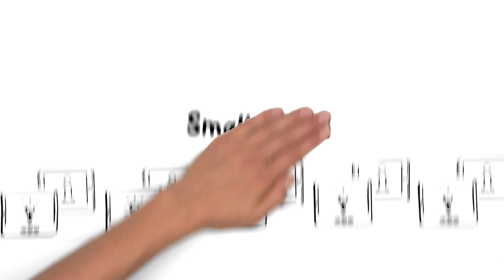Jetzt für den OPERA-Award bewerben!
Wohl gemerkt, um die musikalische Gattung des Theaters geht es hier nicht – sondern um den Small Open Educational Resources Award. Jeder, der offene Lernmaterialien wie Videos oder Infografiken erstellt, kann diese für den Wettbewerb einreichen.